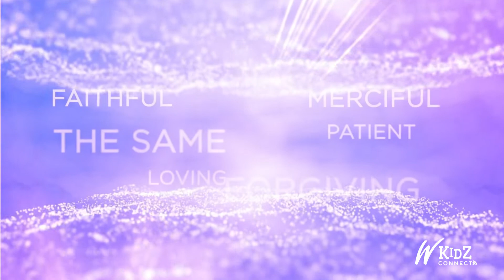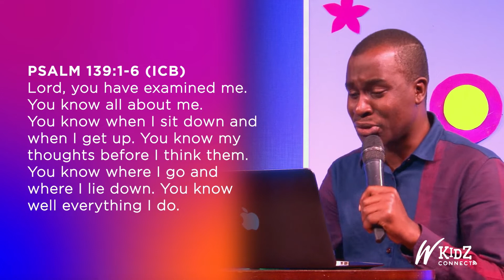Watoto Kids Service 28.02.21